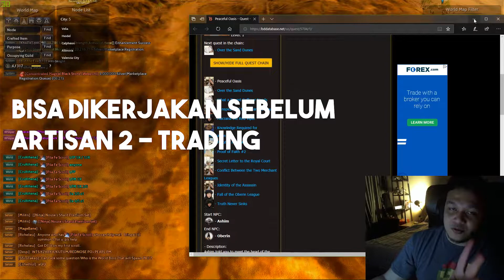CARA DAPETIN DESERT TRADE BUFF | Black Desert Online SEA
Trading Artisan 2 sudah dicapai!
dan ini caranya buat dapetin desert trade buff

Cheers

Quest line:
peaceful oasis quest line: